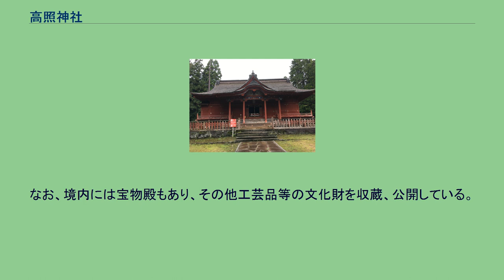高照神社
重要文化財_(建造物)
高照神社（たかてるじんじゃ）は、青森県弘前市に鎮座する神社である。
江戸時代後期から明治時代初期に流行した藩祖を祀った神社のひとつ。
平成18年（2006年）に境内の主要な建物が国の重要文化財に指定された。
宝永7年(1710年）に卒去した弘前藩4代藩主の津軽信政の廟所に起源を持つ。
5代藩主信寿が信政の遺言に則り、翌正徳元年（1711年）に吉川従足を斎主とする神葬祭を斎行して廟所を営み、その翌年（1712年）に本殿を造営して信政の神霊を遷祀したのが創祀で、享保15年（1730年）に「高照神社」と称した。
藩政時代を通じて津軽氏歴代の崇敬社であった。
明治4年（1871年）に春日4神を勧請し（津軽氏が本姓藤原氏を称したため）、同10年（1877年）に藩祖為信を配祀、同13年（1880年）に県社に列した。
戦後は神社本庁に参加。
本殿から鳥居までの主要建造物が東西軸上に配され、これは吉川神道に基づく独特な社殿構成とされ（信政は惟足の門下生でもあった）、全国的にもあまり類例がないものとされる。
社殿の造営時期は大きく正徳期・宝暦期・文化期に別れるが、地方的特色を備えるとともに各時期の造形をよく現し、近世における神社建築の展開の一端を示すものとして高く評価されている。
本殿は方3間の入母屋造で、正面屋根に千鳥破風を飾り、1段低く構えた1間の向拝は軒唐破風とする。
中門は1間1戸の平唐門で、西軒廊を介して本殿に、東軒廊を介して幣殿に続く。
東西両軒廊はともに桁行4間梁間1間の切妻造であるが、東軒廊の幣殿に接続する1間分の屋根は1段高く構えられている。
以上いずれも杮葺で、5代藩主信寿による正徳2年の造営である。
幣殿は梁間3間桁行2間の切妻造妻入で、拝殿背面中央に接続してこれと1宇を構成。
拝殿は桁行7間梁間3間の入母屋造、正面屋根に千鳥破風を飾り、中央3間に軒唐破風の向拝を張り出す。
これも杮葺で宝暦5年（1755年）の7代藩主信寧の造替にかかる。
拝殿前（東）方に3間1戸の随神門がある。
切妻造鉄板葺の八脚門で、文化7年（1810年）9代藩主寧親による造営。
本殿後背（西）には200m隔てて信政の廟所があり、切妻造銅板葺の1間腕木門の廟所門が建つ（文化12年（1815年）9代寧親の造替）。
廟所拝殿は5代藩主信寿による正徳元年の信政の葬儀に際して建立された桁行3間梁間2間の切妻造銅板葺で、背面一間が突出する。
その奥に墓石が2基、前後に並び、後（西）方のものを本墓、前（東）方のものを拝墓とする。
以上の社殿8棟と墓2基が平成18年に重要文化財の指定を受けた。
なお、境内には宝物殿もあり、その他工芸品等の文化財を収蔵、公開している。
（括弧内は種別と指定年月日）